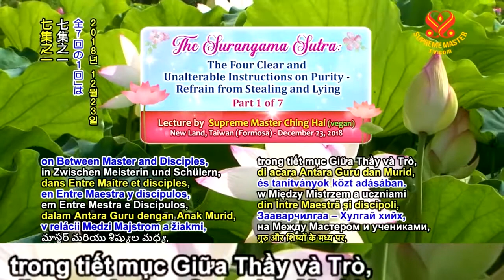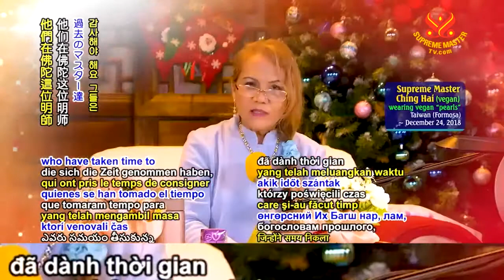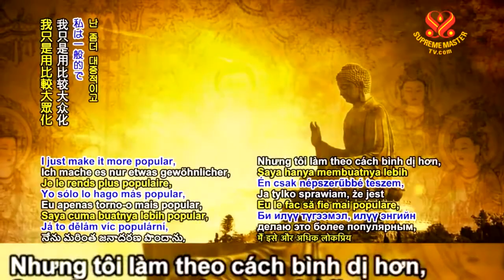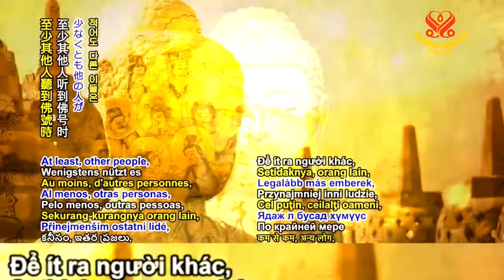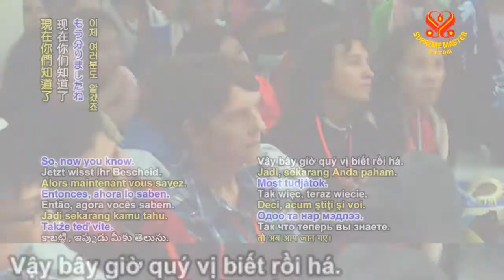(P.1/7) Bốn Lời Minh Huấn Về Tánh Thanh Tịnh, Đoạn Tâm Trộm Cắp Và Nói Dối - Thanh Hải Vô Thượng Sư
( P. 1 / 7 ) Bốn Lời Minh Huấn Về Tánh Thanh Tịnh, Đoạn Tâm Trộm Cắp Và Nói Dối, ngày 23 tháng 12, 2018 - Thanh Hải Vô Thượng Sư